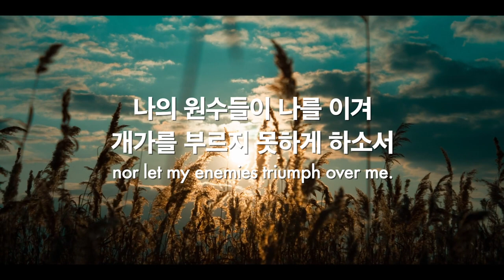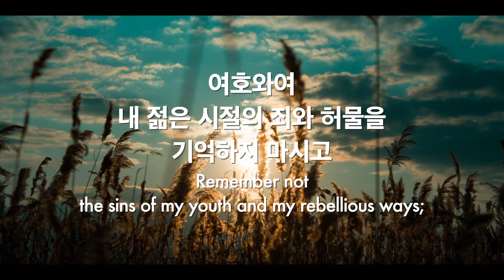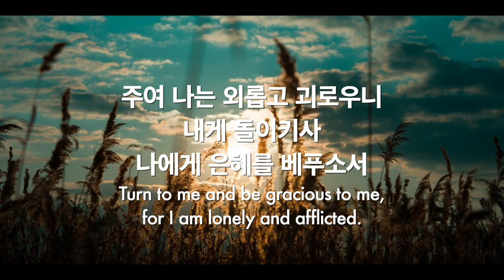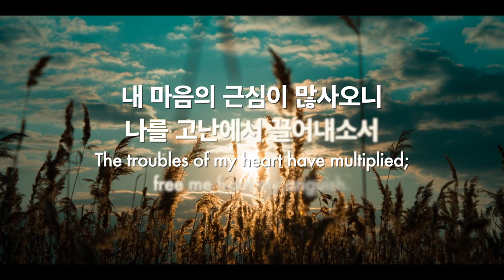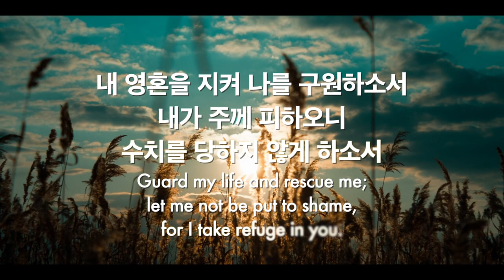파이프오르간 연주와 함께 듣는 시편 25편 Psalm 25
Instagram.com/hayungorgan
Facebook.com/hayungorgan